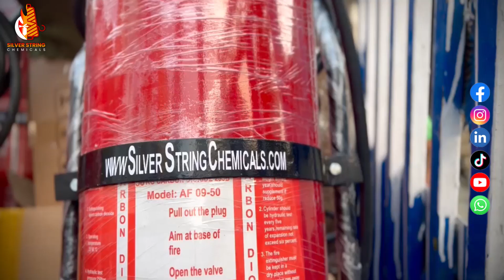OFFERING A WIDE RANGE OF FIRE SAFETY EQUIPMENT AND FIRE SAFETY SERVICES